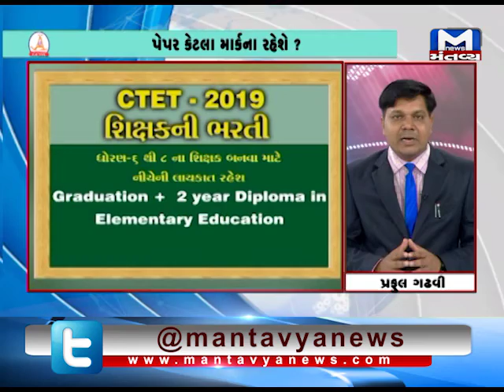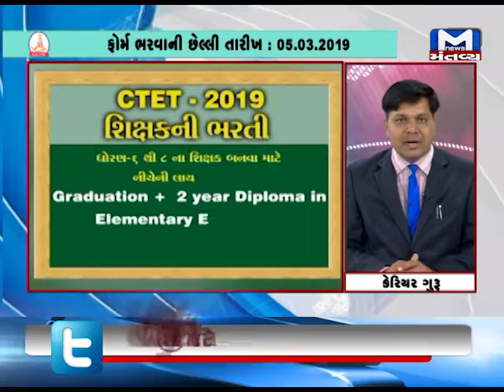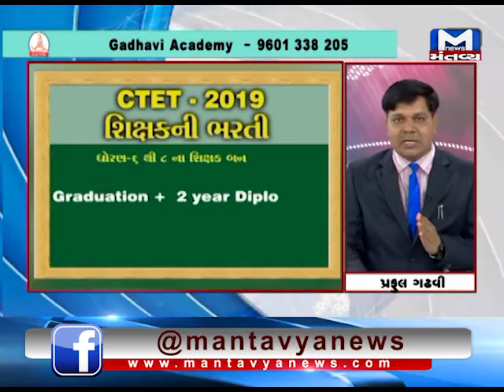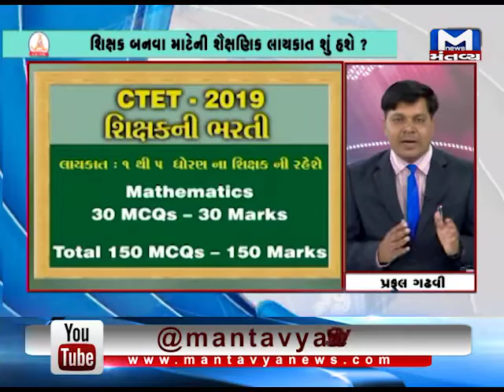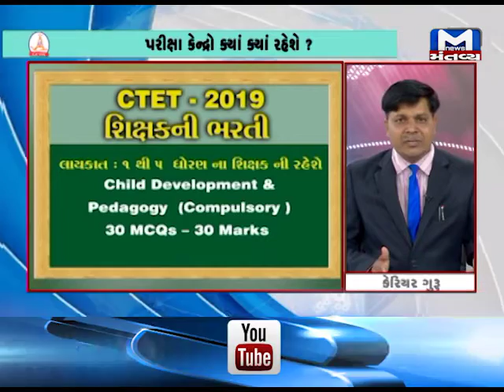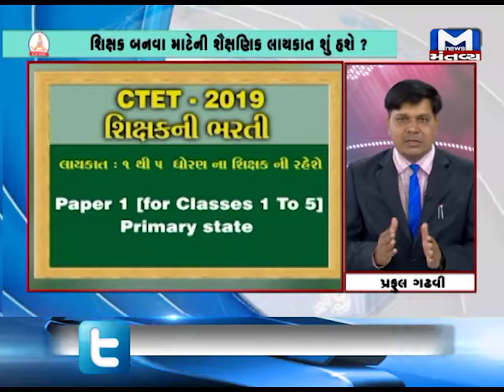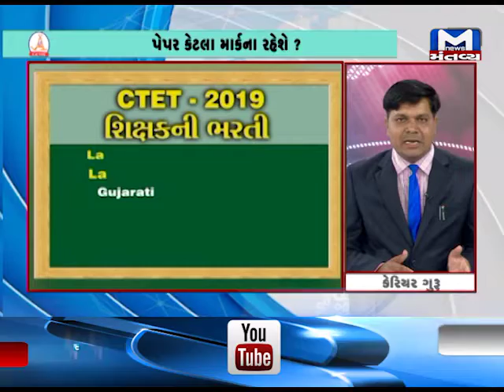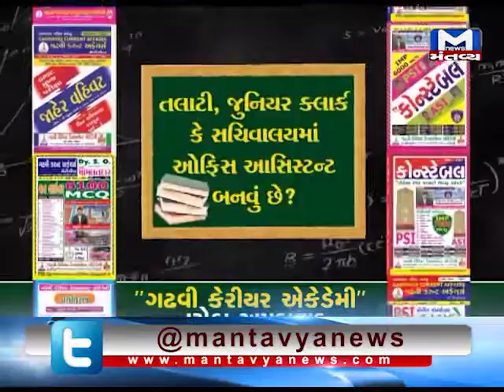CTET 2019 EXAM IN 7th JULY 2019 GUIDANCE BY PRAFFUL GADHAVI ACADEMY Live Programme Mantavya News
LAST DATE FORM FILLUP :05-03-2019
LAST DATE FOR FEES :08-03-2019
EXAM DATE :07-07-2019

Method of Submission of Online Application Form:

STEP 2: Go to the link “Apply Online” and open the same.
STEP 3: Fill in the Online Application Form and note down Registration No./Application No.
STEP 4: Upload Scanned Images of latest Photograph and Signature
STEP 5: Pay Examination Fee by e-challan or debit/credit card
STEP 6: Print Confirmation page for record and future reference.

 SCHEDULE OF EXAMINATION

THE SCHEDULE OF CTET- JULY-2019 IS GIVEN BELOW:
(The Paper-ll will be held in the morning session and Paper-I in the evening session)
PAPER              TIMING                              DURATION
PAPER-I      09.30 AM TO 12.00 PM        2.30 HOURS
PAPER -II    02.00 PM TO 04.30 PM        2.30 HOURS

Paper I (for Classes I to V) Primary Stage ;
Duration of examination-Two-and-a-half hours
Structure and Content (All Compulsory): (Appendix I)
(i) Child Development and Pedagogy         30 MCQs      30 Marks
(ii) Language I (compulsory)                       30 MCQs      30 Marks
(iii) Language II (compulsory)                     30 MCQs      30 Marks
(iv) Mathematics                                           30 MCQs      30 Marks
(v) Environmental Studies                           30 MCQs      30 Marks
                                                   Total           150 MCQs    150 Marks

Paper II (for Classes VI to VIII) Elementary Stage :
(i) Child Develop & Pedagogy(compulsory)  30 MCQs  30 Marks
(iv) Mathematics and Science                        60 MCQs  60 Marks
(for Mathematics and Science teacher)
(v) Social Studies/Social Science                  60 MCQs  60 Marks
(for Social Studies/Social Science teacher)
*For any other teacher - either (IV) or (V)

Minimum Qualifications for becoming Teacher for Classes VI-VIII: Elementary Stage
Graduation and passed or appearing in final year of 2-year Diploma in Elementary Education (by
whatever name known).
OR
Graduation with at least 50% marks and passed or appearing in 1-year Bachelor in Education
(B.Ed).
OR
Graduation with at least 45% marks and passed or appearing in 1-year Bachelor in Education
(B.Ed), in accordance with the NCTE (Recognition Norms and Procedure) Regulations issued from
time to time in this regard.
OR
Senior Secondary (or its equivalent) with at least 50% marks and passed or appearing in final year
of 4- year Bachelor in Elementary Education (B.EI.Ed).
OR
of 4- year B.A/B.Sc.Ed or B.A.Ed/B.Sc.Ed.
OR
Graduation with at least 50% marks and passed or appearing in 1-year B.Ed. (Special Education)*.